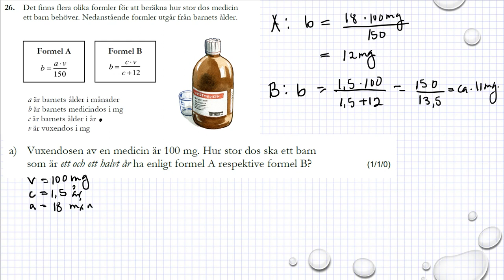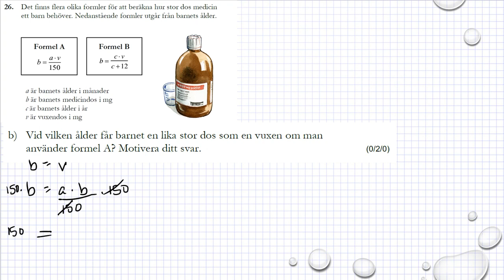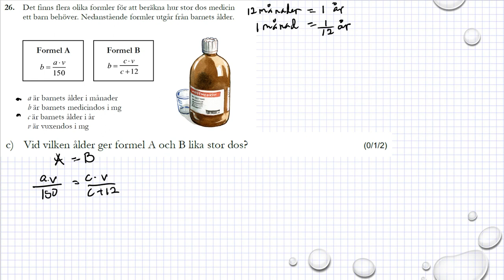Gamla nationella prov i Ma 1c Exempelprov 2018 uppgift 26